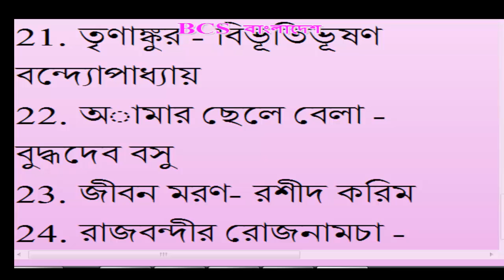বিখ্যাত অাত্মজীবনী ও স্মৃতিকথাঃ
1. অসমাপ্ত অাত্মজীবনী - বঙ্গবন্ধু শেখ মুজিবুর রহমান
2. কাঠ পেন্সিল - হুমায়ুন অাহমদ
3. রঙ পেন্সিল - হুমায়ুন অাহমদ
4. অামার ছেলে বেলা - রবীন্দ্রনাথ ঠাকুর
5. জীবন স্মৃতি - " রবীন্দ্রনাথ ঠাকুর
6. অামার জীবনী - মীর মোশাররফ হোসেন
7. বিবি কুলসুম - মীর মোশাররফ হোসেন
8. উদাসীন পথিকের মনের কথা - মীর মোশাররফ হোসেন
9. কল্লোল যুগ - অচিন্ত্য কুমার সেন গুপ্ত
10. স্মৃতির নোটবুক - অাব্দুল মান্নান সৈয়দ
11. রেখা চিত্র- অাবুল ফজল
12. অতীত দিনের স্মৃতি - অাবুল কালাম শামসুদ্দিন
13. অাত্ম কথা- অাবুল মনসুর অাহমদ
14. কাঁটাতেও গোলাপ থাকে - অাব্দুশ শাকুর
15. যুগ স্রষ্টা নজরুল - খান মুহাম্মদ মইন উদ্দীন
16. একাত্তরের দিনগুলি - জাহানারা ইমাম
17. একাত্তরের ডায়েরী - সুফিয়া কামাল
18. অামার জীবন- নবীন চন্দ্র সেন
19. বিন্দু বিসর্গ - নীলিমা ইব্রাহীম
20. রূপজালাল - নবাব ফয়জুন্নেসা চৌধুরী
21. তৃণাঙ্কুর - বিভূতিভূষণ বন্দ্যোপাধ্যায়
22. অামার ছেলে বেলা - বুদ্ধদেব বসু
23. জীবন মরণ- রশীদ করিম
24. রাজবন্দীর রোজনামচা - শহীদুল্লাহ কায়সার
25. স্মৃতির শহর - শামসুর রহমান